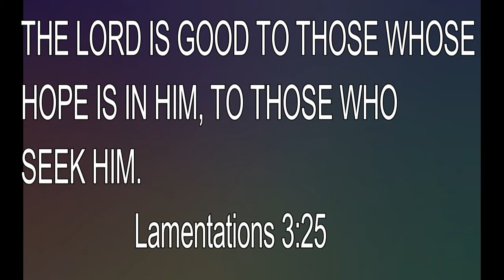how to:Ombre individual goddess faux locs using the crochet method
this is a quick tutorial on how to do an ombre individual goddess faux locs using the crochet,

i used 6 packs of marley hair
2 packs of freetress deep twist
a crochet needle.